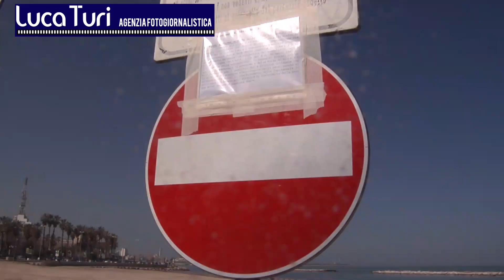IL MERCANTILE ARENATO A BARI: PARTITA L'OPERAZIONE DI RIMOZIONE CARBURANTE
Sono cominciate questa mattina le operazioni di recupero del combustibile, 37 tonnellate di carburante, che si trova a bordo della nave mercantile "Efe Murat" battente bandiera turca arenatosi sabato a 200 metri dalla spiaggia barese "Pane e Pomodoro".

A gestire le operazioni, una società olandese incaricata dagli armatori.

Attraverso l'utilizzo di una bettolina, nave di piccole dimensioni, sarà possibile aspirare il combustibile dalla cassa bunker e successivamente l'acqua mista a olio che si è creata in sala macchine.

Una operazione che dovrebbe essere eseguita in tempo di record visto che le condizioni meteo marina preannunciano un nuovo peggioramento in vista.